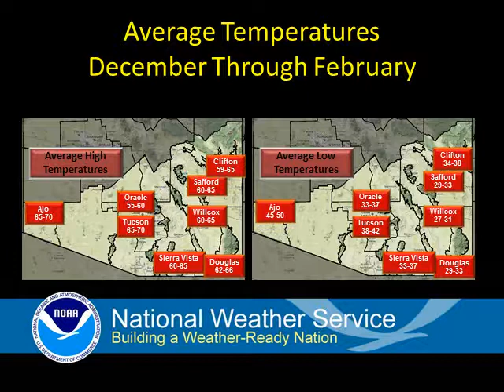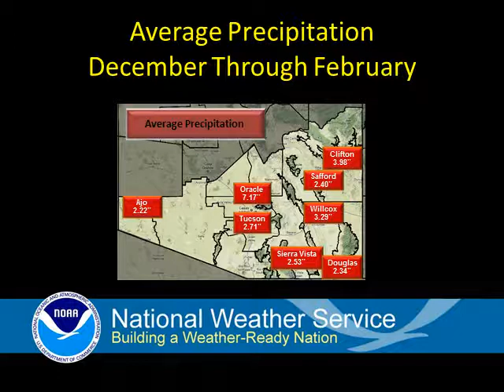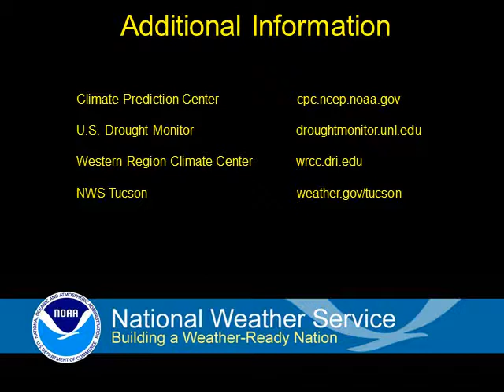Winter Weather Outlook for Southeast Arizona 2014-2015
This video describes the outlook for the winter months in southeast Arizona and the potential drought impacts.